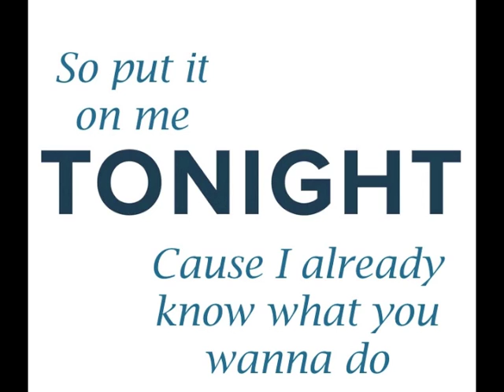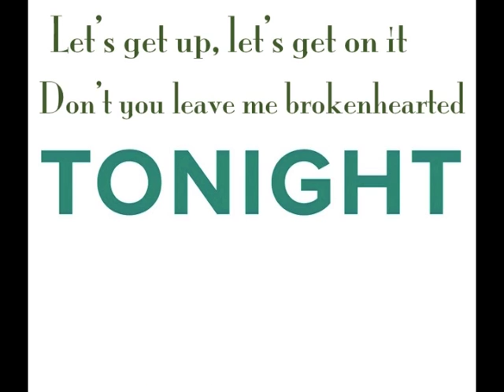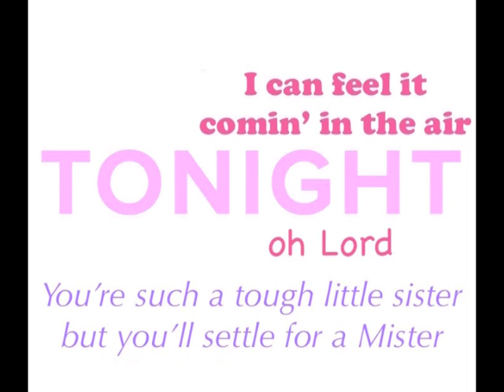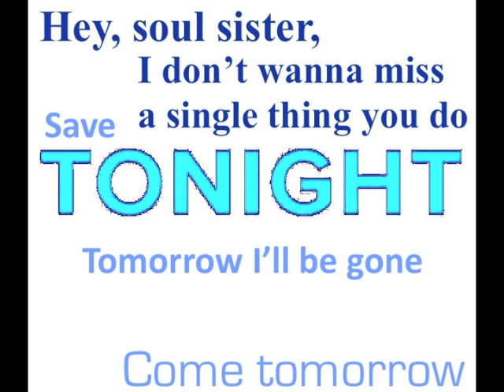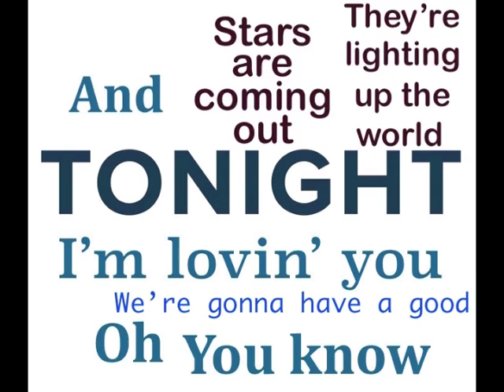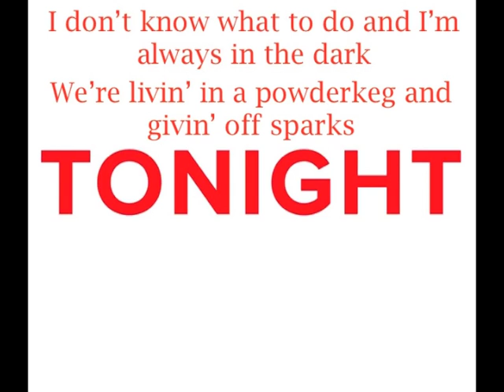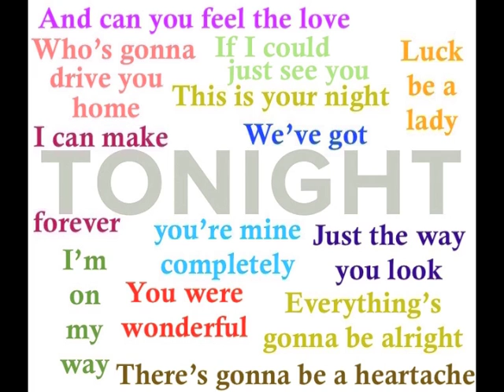Tonight Spotlight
A 64-song Medley for Co-Ed A Cappella Group

Arranged and performed (here) by Steve Geller.  2017.

The songs:
I’m Your Baby Tonight (Whitney Houston)
Tonight (Enrique Iglesias)
Edge of Glory (Lady Gaga)
Good Time (Owl City, Carly Rae Jepsen)
Daylight (Maroon 5)
Thriller (Michael Jackson)
Tonight (Jonas Brothers)
Die Young (Kesha)
Brokenhearted (Karmin)
Party Rock Anthem (LMFAO)
Let’s Go (Calvin Harris)
Get Down Tonight (KC and the Sunshine Band)
Tonight’s the Night (Rod Stewart)
Careless Whisper (Wham!)
Story of my Life (One Direction)
Tonight (from West Side Story)
Don’t Stop Me Now (Queen)
Need You Tonight (INXS)
In the Air Tonight (Phil Collins)
Love Somebody (Rick Springfield)
What About Now (Lonestar)
DJ Got Us Fallin’ In Love (Usher)
Bye Bye Bye (’NSYNC)
Rhythm is Gonna Get You (Gloria Estefan)
Give Me Everything (Pitbull)
Paradise by the Dashboard Light (Meat Loaf)
I Gotta Feeling (Black Eyed Peas)
Take Me Home Tonight (Eddie Money)
Save Tonight (Eagle Eye Cherry)
I Just Died in Your Arms Tonight (Cutting Crew)
Animal (Neon Trees)
Magic (The Cars)
Black or White (Michael Jackson)
Tonight I Celebrate My Love For You (Peabo Bryson and Roberta Flack)
Rule the World (Take That)
Celebration (Kool and the Gang)
You're the Inspiration (Chicago)
Raise Your Glass (Pink)
I’m So Excited (The Pointer Sisters)
I Can Dream About You (Dan Hartman)
Missing You (John Waite)
Hot Stuff (Donna Summer)
Tonight Tonight Tonight (Genesis)
Rhythm of the Night (Debarge)
I Was Made for Loving You (KISS)
Fall For You (Secondhand Serenade)
Broken Wings (Mr. Mister)
Wide Awake (Katy Perry)
Total Eclipse of the Heart (Bonnie Tyler)
We Are Young (Fun.)
We’ve Got Tonight (Bob Seger)
Making Love Out of Nothing At All (Air Supply)
Luck be a Lady Tonight (from Guys and Dolls)
Will You Love me Tomorrow (Carole King)
Home Sweet Home (Mötley Crüe)
Ladies Night (Kool and the Gang)
Drive (The Cars)
The Way You Look Tonight (Frank Sinatra)
Can You Feel the Love Tonight (Elton John)
Heartache Tonight (Eagles)